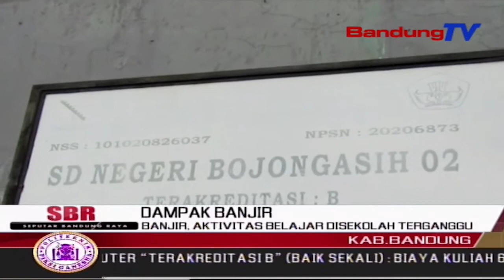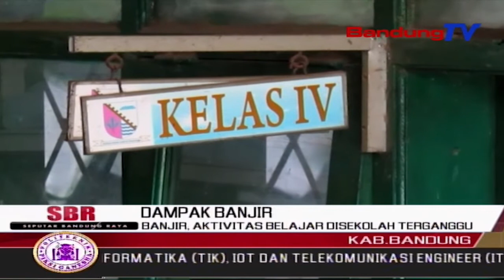Banjir, Aktivitas Belajar Disekolah Terganggu | SBR | BANDUNG TV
SBR | BANDUNG TV | KRISANTY | ,Banjir Tidak Hanya Mengganggu Aktivitas Warga,Namun Juga Menggangu Aktivitas Belajar Mengajar Di Sekolah.Sebagian Sekolah Diliburkan,Karena Sekolahnya Masih Terendam Banjir.Sementara Sebagian Lagi Memindahkan Kegiatan Belajar Mengajarnya Di Gedung Desa,Dan Hanya Diikuti Oleh Siswa Kelas Enam Saja.